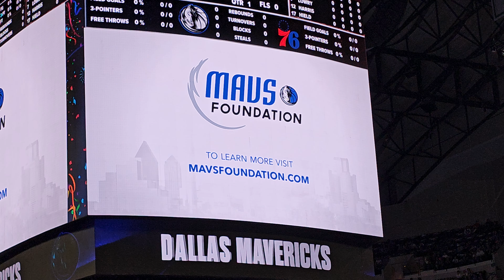Dallas Mavs Foundation donates to Housing Crisis Center 3/3/24